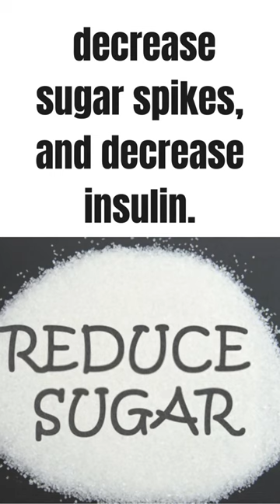oats recipe for weight loss|oats benefits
oats |oats recipe for weight loss|oats benefits.
Oats are among the healthiest grains on earth. They're a gluten-free whole grain and a great source of important vitamins, minerals, fiber, and antioxidants. Studies show that oats and oatmeal have many health benefits. These include weight loss, lower blood sugar levels, and a reduced risk of heart disease.